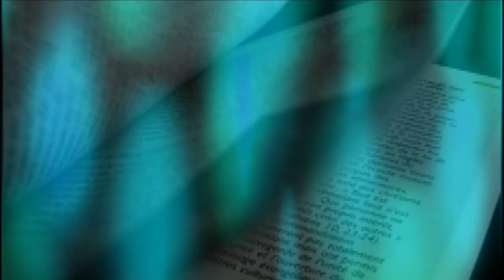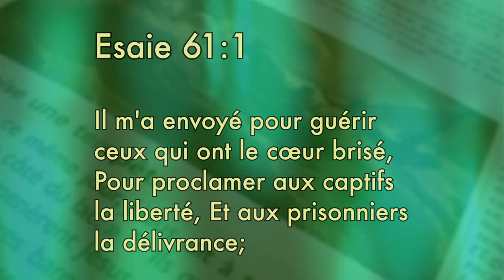Vitamine B avec Cindy Sauvain : Vivre libre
Vitamine B est une émission où un invité partage sa vie et son rapport avec la Bible. Un échange simple et vivant autour de la foi d'une personne. Interview de Cindy Sauvain par Olivier Fleury.
Production DELTAVISION - Yverdon - Suisse
:: Retrouvez des milliers d’émissions chrétiennes en français, gratuitement sur DieuTV.com
   La première télévision chrétienne francophone !